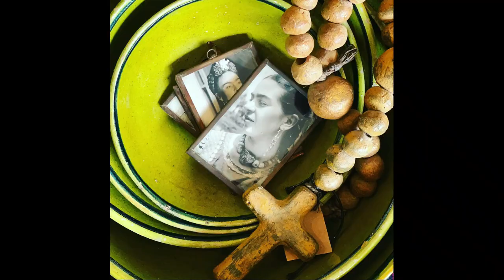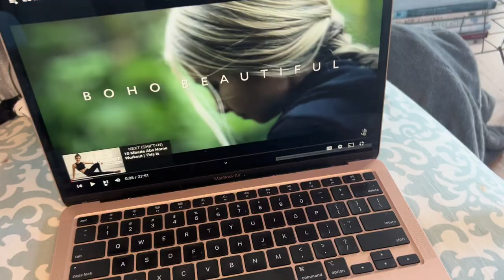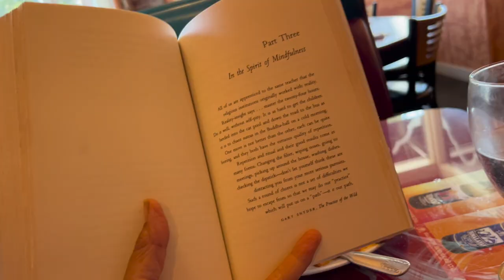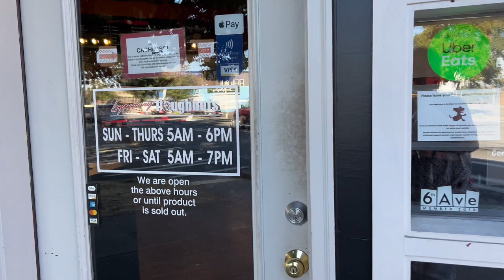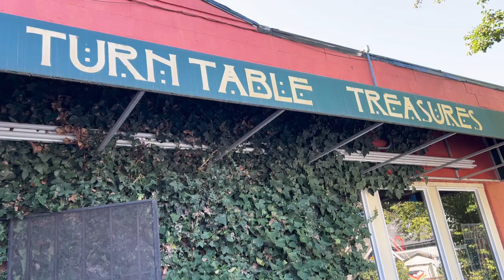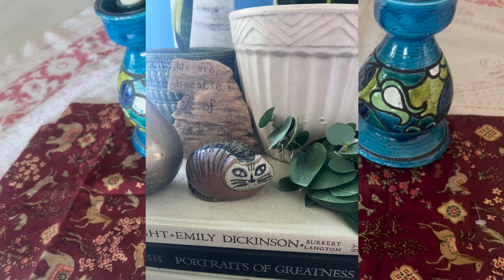I CAN'T BELIEVE I FOUND THESE AFTER YEARS OF LOOKING! It was a total MCM haul week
I scored big at a private sale where not only did I get furniture, art and pottery but also two wish list items that I've been on the lookout for for over 2 years. Also hit up a new thrift store and bought some items from an online auction.

Links to some of my favorite channels are below.

Hello my name is Abby and I am a full time vintage shop owner & owner of two antique booths. I spend my days thrifting and sharing those thrift hauls on YouTube.  I've been self employed for almost 3 years now selling my vintage and antique finds at my brick and mortar store, Abigail's Artful Abode, in Poulsbo, Washington,  online on all the major platforms including Etsy, Ebay, Poshmark and Depop and now at my two antique booths. One at Epic Antiques and one at Lander Street Vintage, both large malls in Seattle.

I really am passionate about thrifting reselling 2nd hand, vintage and antique decor items so they can live and be loved in a new forever home. Oh and vintage clothing is a newer adventure for me so look out for those videos as well!

If you love watching  thrifting and thrift hauls, enjoy unusual, fun, funky and fabulous items make sure to subscribe and hit the notification button since I drop a new video every week! And of course make sure to watch past videos as well!